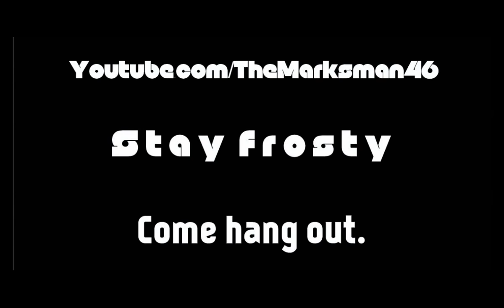Marksman showcases - Aces Wild - WILD ACEY COMBAT!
Acey - (adj.) Also see: ace; Something that is exemplary of the action or concept of an "ace."